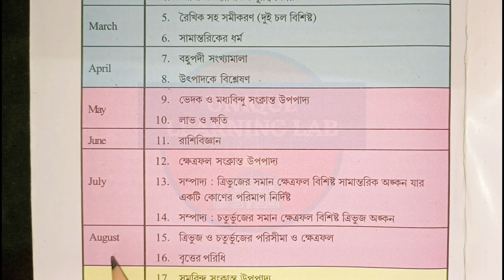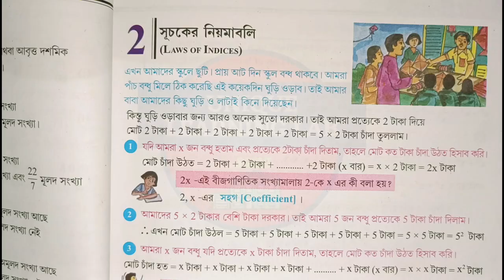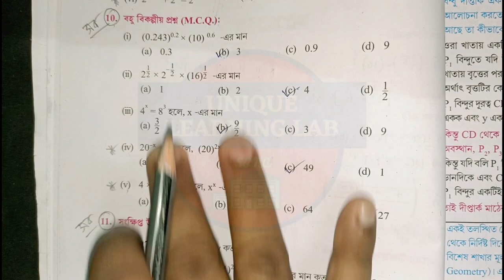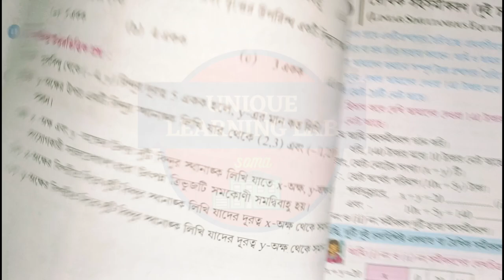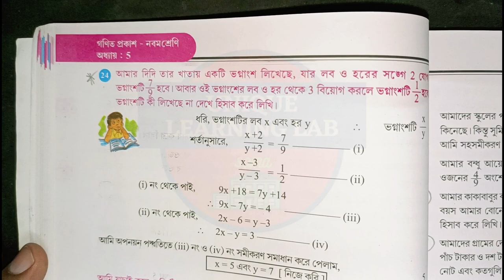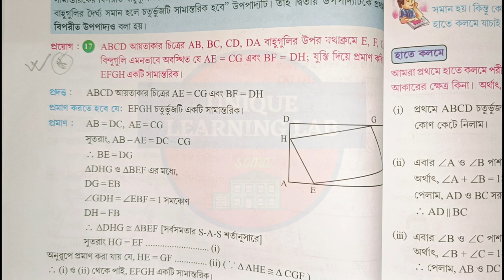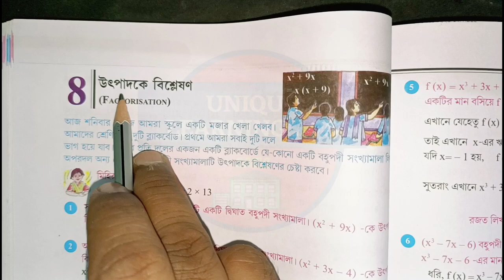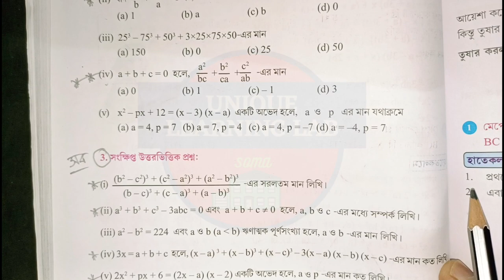Class-9,Math(গণিত), প্রথম পর্যায়ক্রমিক মূল্যায়ন (1st Summative)/সাজেশন/WBBSE@UNIQUELEARNINGLAB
In this video you can get Class 9 Math প্রথম পর্যায়ক্রমিক মূল্যায়ন (1st Summative Evaluation) /Suggestion (সাজেশন)/WBBSE@Uniqe Learning Lab